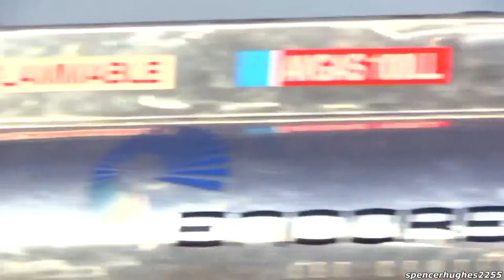2015 F-22 Raptor Demo(** EDITADO**)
2015 F-22 Raptor Demo(** EDITADO**)
(*** EDITADO POR ELIAS FELIX **)

Publicado em 2 de mai de 2015
PLEASE READ DESCRIPTION
Planes of Fame Air Show
Planes of Fame Air Museum in Chino, CA
Friday May 1st, 2015

Watch as John "Taboo" Cummings performs a beautiful "Golden hour" demonstration with a 6:54pm take-off time on a VERY HOT DAY over Southern California. Temperatures reached the high 90's.. even during the later hours. This is the 2nd of 2 Raptor demos on this day.

Timeline:
* F-22 Raptor Engine Start-Up

* Taxi Back / Engine Shut-Down
Categoria
Pessoas e blogs
Licença